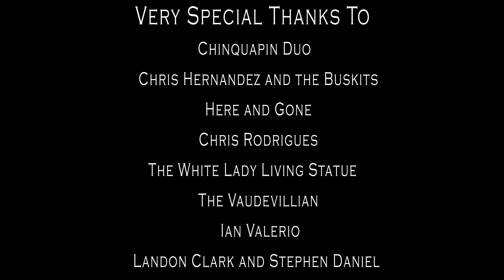Asheville Busking -Nicole Erskine and Brianna Reece